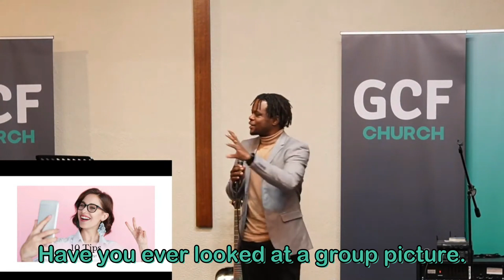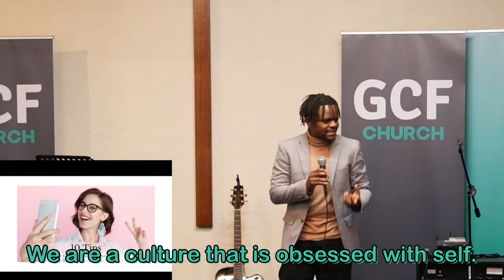A Culture Obsessed With Self.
The Selfie and Group Photo Epitomizes A Culture Obsessed With Self.